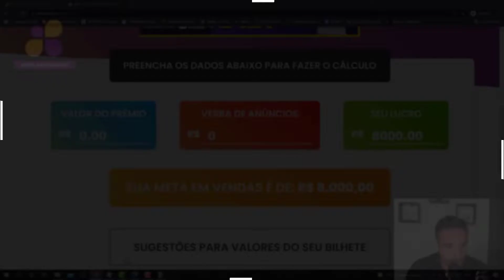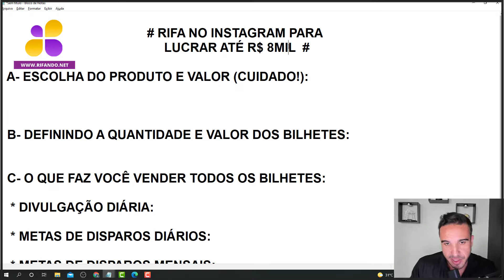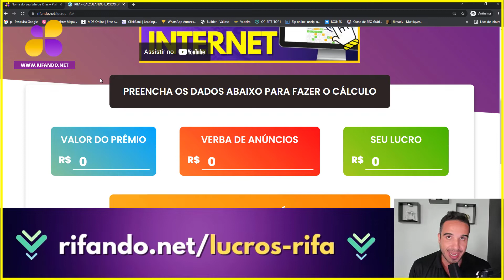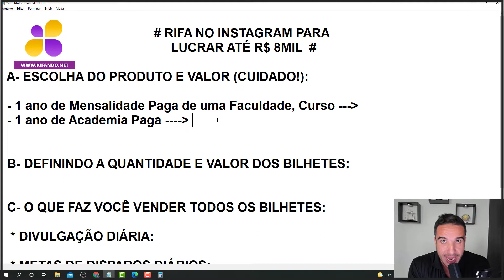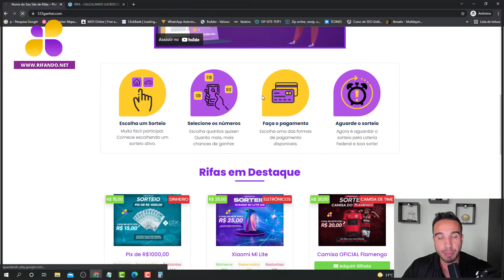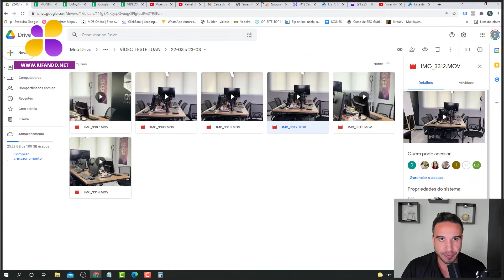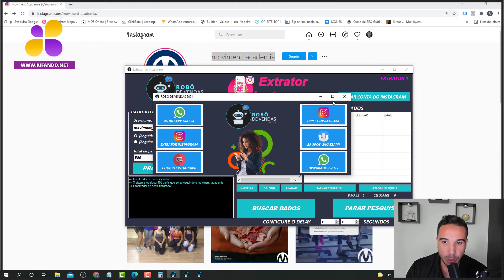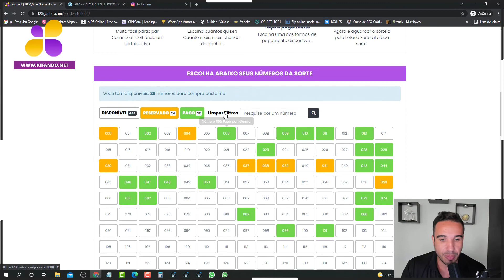🚨 Como fazer Rifa no Instagram - ESTRATÉGIA COMPLETA para ganhar até R$ 8 MIL com Rifa no Instagram